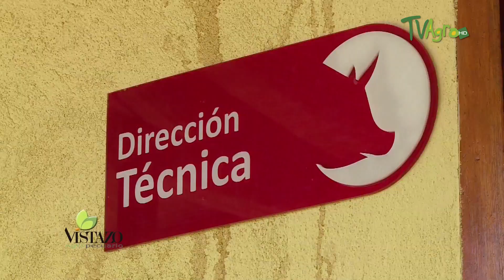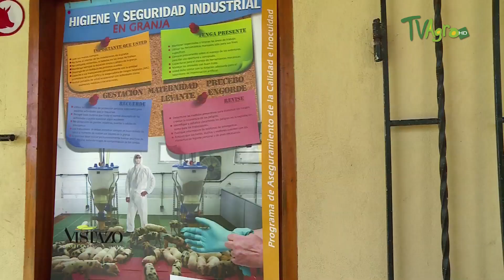Como Fortalecer la Produccion Porcina en la Costa Caribe - TvAgro por Juan Gonzalo Angel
Para ello, los técnicos de la Asociación están adelantando días de campo por todo el país para dar a conocer las buenas prácticas relacionadas con el sector porcícola. (Lea: Bienestar animal porcino favorece a 50 mil cerdas del país)

Una de estas jornadas se realizó en el municipio de Valencia, Córdoba. Carlos Álvarez, funcionario de la Unidad Municipal de Asistencia Técnica Agropecuaria, Umata, fue uno de los organizadores de la charla a la cual asistieron más de 100 productores porcinos del departamento.